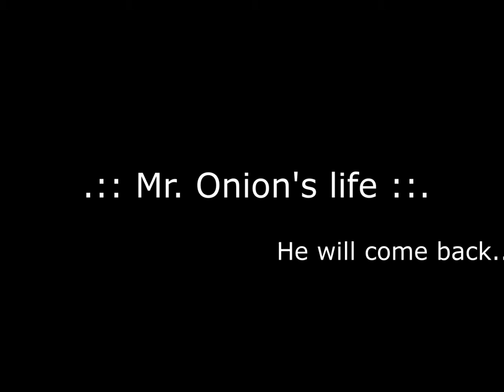Mr. Onion's life #5 - Downwind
Main idea is to show how onion is growing.